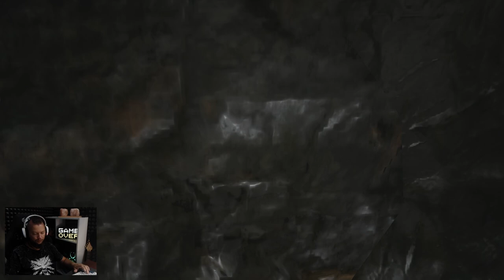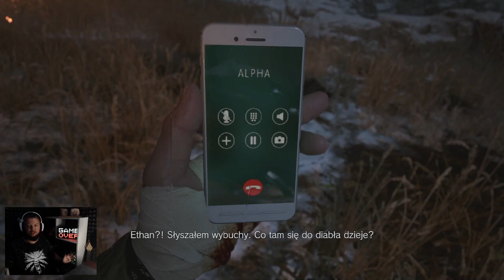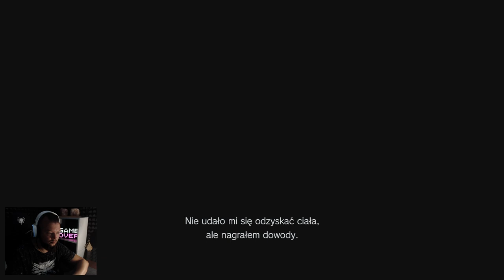Resident Evil Village PL Fabryka i Karl Heisenberg #15